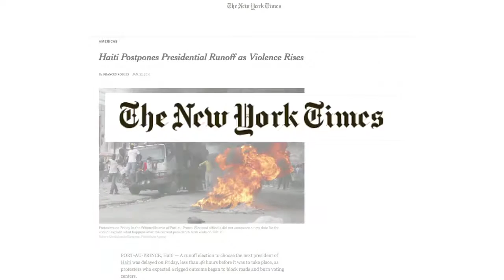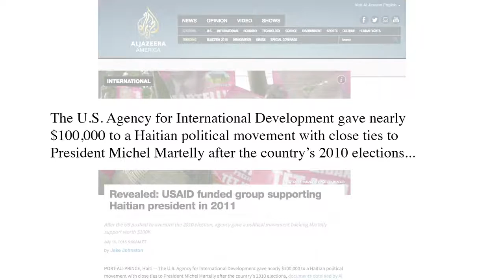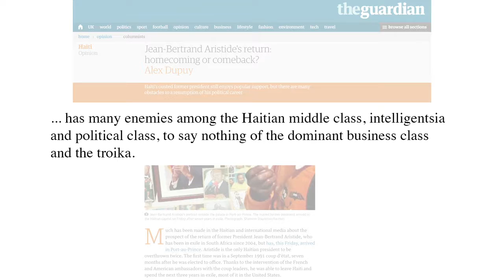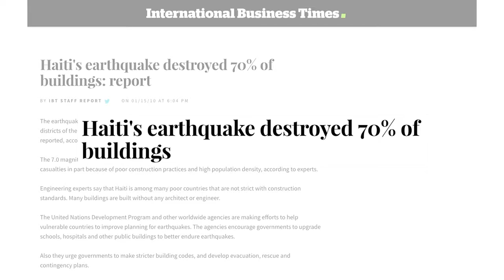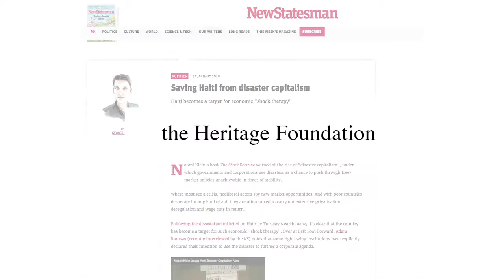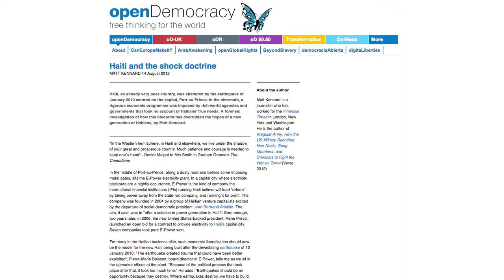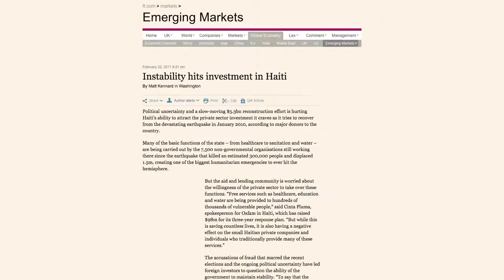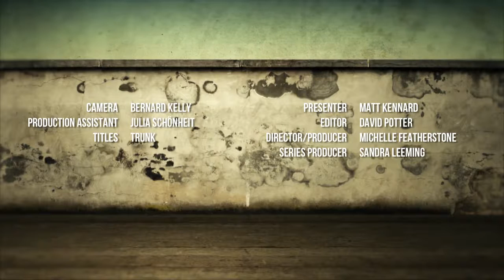Media Review: Haiti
The presidential elections in Haiti early this year resulted in chaos and a state of insecurity among the people of the Caribbean nation. This reflects the impact of foreign economic interests, mainly from the US, that targeted the country’s development and influenced the political process for decades. Matt Kennard reviews the press coverage of the economic and political situation in Haiti looking especially at the earthquake in 2010 and how it amplified the foreign take over.